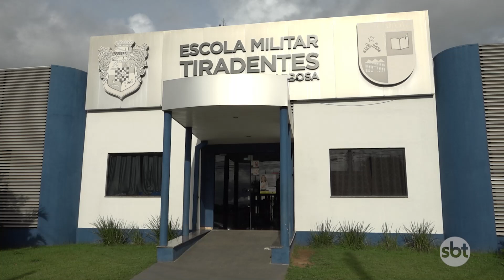Alunos da Escola Tiradentes se unem em pedal solidário para ajudar famílias carentes em NM